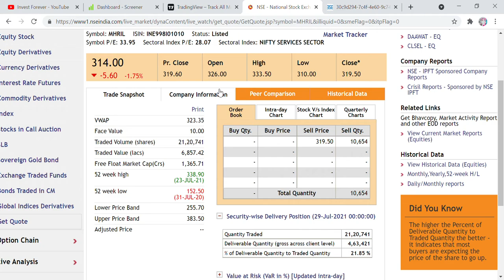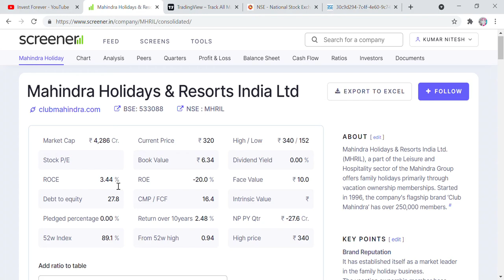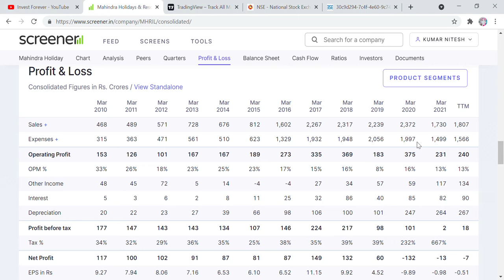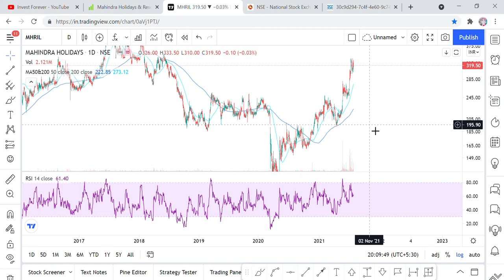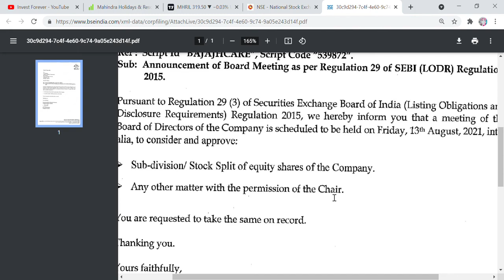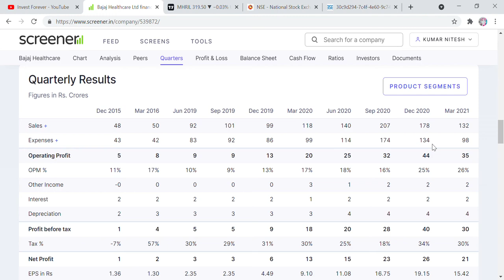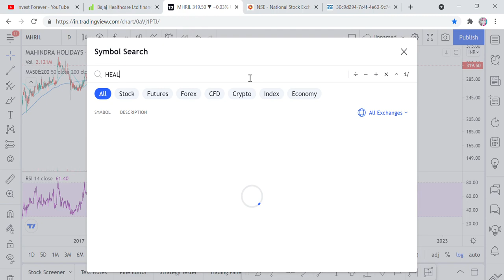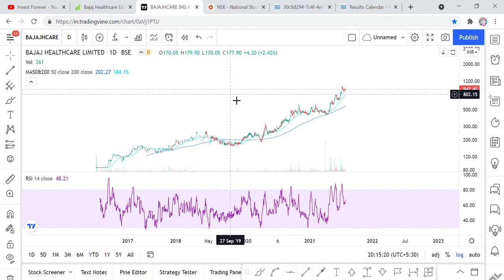2 STOCKS, 2 CORPORATE ACTION, ONE BONUS, ONE SPLIT, SHOULD WE HAVE TO DO SWING TRADING? STOCK MARKET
Hi Friends,